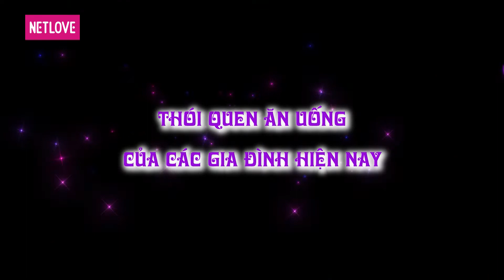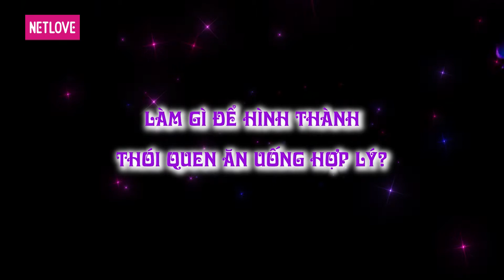Nghìn Lẻ Một Chuyện - Tập 92: Thói quen ăn uống